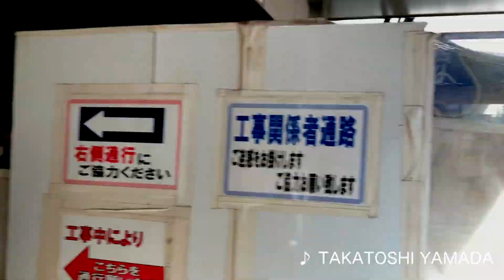[Navi Series vol.39] NAVI CAFE at Kagurazaka, Road to Mugimaru2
・BGM from Takatoshi Yamada
How Deep is Your Love (Original: Bee Gees)

I introduce the Navi Series which introduces the place I recommend personally, this time, the cafe "Mugimar 2" in Kagurazaka.

This cafe in front of Kagurazaka is very small, and it is hard to enter if it is said.
As you can see in the movie, the entrance to the store is covered with vegetation.
However, as you enter, the atmosphere like a ghibli movie is spreading. Or "House of rural grandparents".
It is very wonderful that the good old Japanese countryside is in the middle of Kagurazaka. There are also cats.
Sung of a signboard cat, it is very cute.

It is still a characteristic of a menu on menu as well.
There are various kinds, every one is pretty tasty.